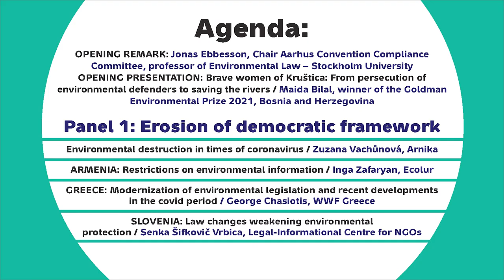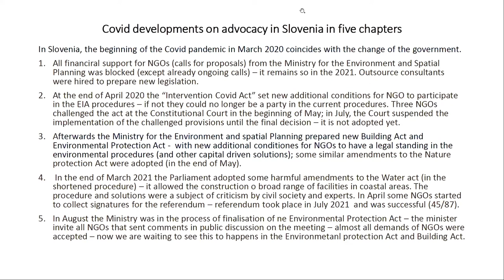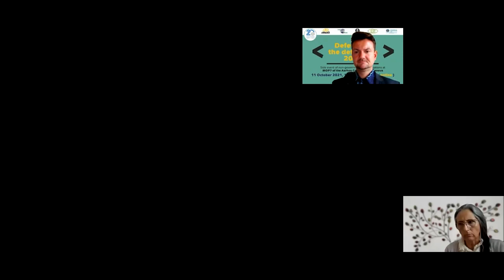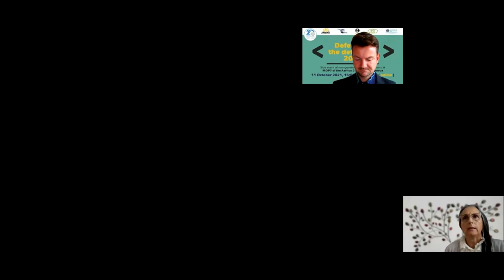Aarhus 7-MOP 2021 side-events: Law changes weakening environmental protection, Senka Šifkovič Vrbica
Senka Šifkovič Vrbica (Legal-Informational Centre for NGOs).
The presentation was a part of the side event Defending the Defenders 2021: Protecting environmental activists from persecution, co-organized at the Seventh Meeting of the Parties to the Aarhus Convention.